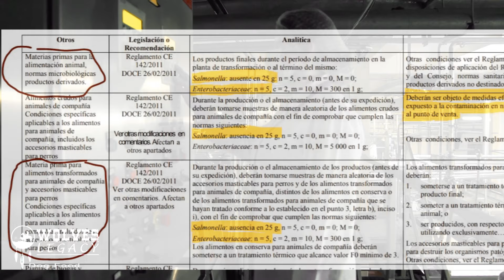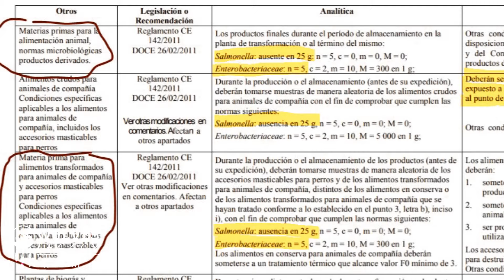La verdad a cerca de las dietas caninas naturales supuestamente aptas para consumo humano